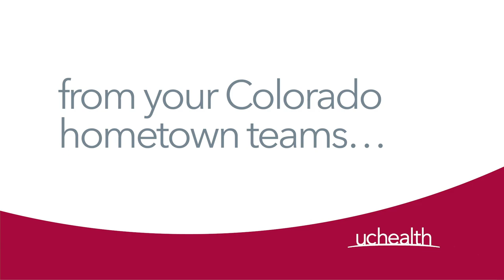Colorado’s Pro Athletes Say Thank You to Our Health Care Heroes. | UCHealth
Hear from the Rockies, Avalanche, Nuggets and Broncos as they express their gratitude to health care workers, the real MVPs.